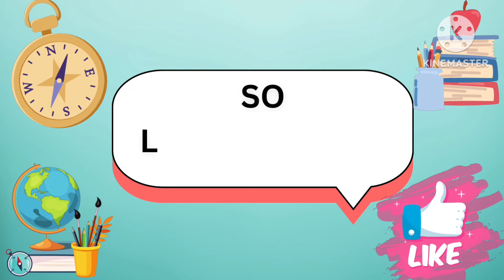Fruits Name | Learn Fruits Name In English | Name of Fruits